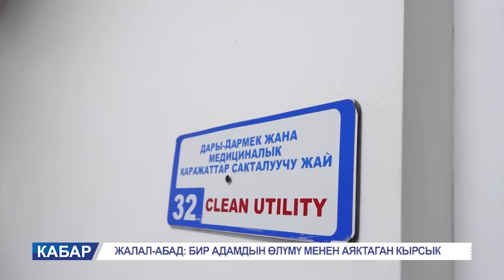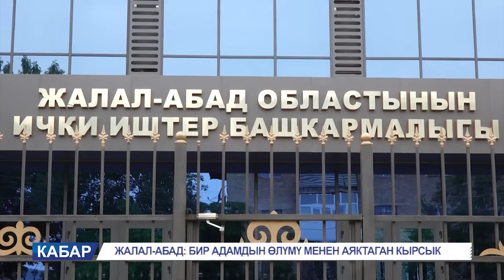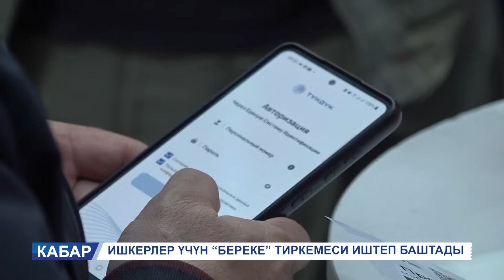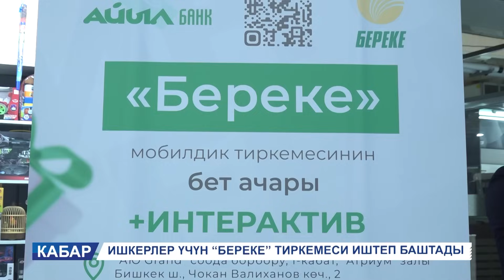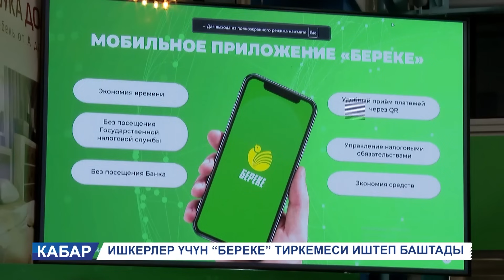КЕЧКИ_КАБАР// 23.05.24: КЫРГЫЗСТАНГА 8 УНААНЫ МЫЙЗАМСЫЗ АЛЫП КИРГЕН ЖАРАН КАРМАЛДЫ